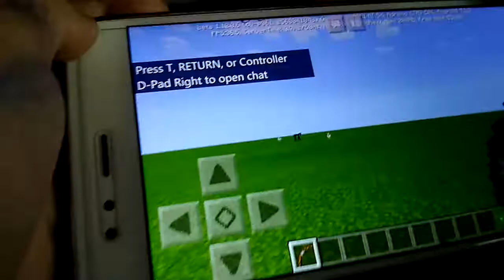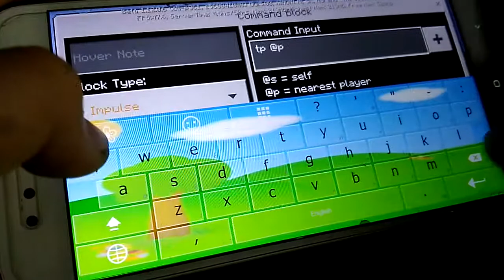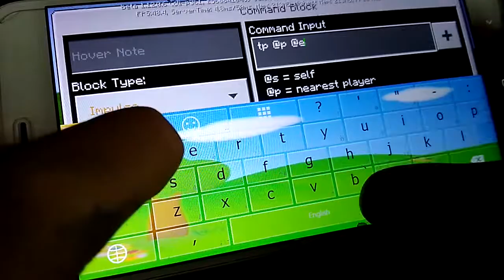How to make teleportation bow